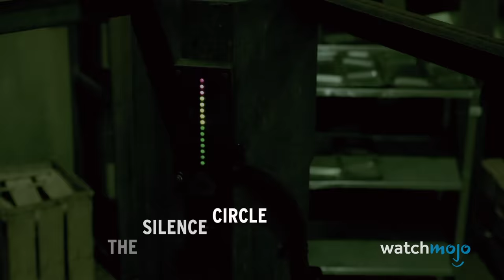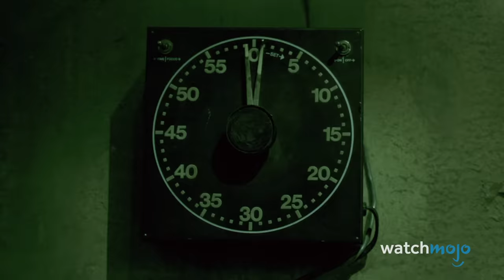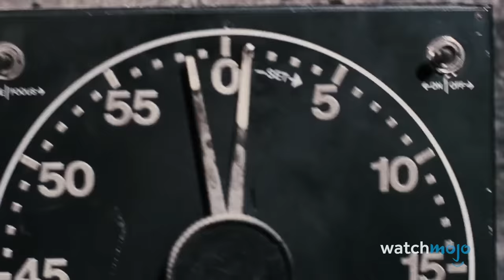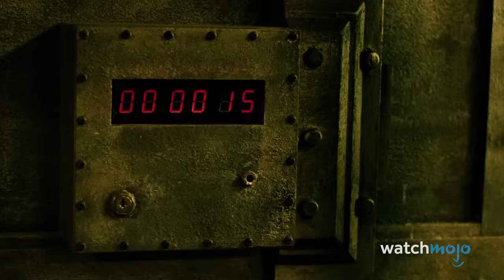Top 10 Hardest Saw Traps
You don't want to get stuck in one of these terrifying contraptions! For this list, we’ll be looking at the most impossible-to-escape traps throughout the “Saw” franchise. Our countdown includes The Pendulum, The Syringe Pit, Venus Fly Trap, and more! Which trap would you least want to find yourself in?